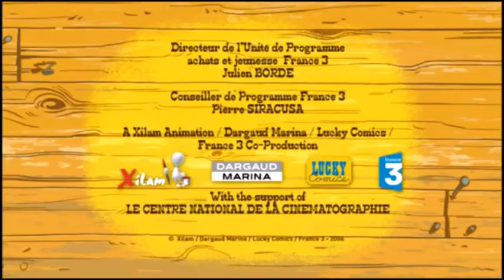RinTinDumb - Far Old Time's Sake (Russian Overdubbed)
This is the Russian Overdubbed episode of RinTinDumb. Enjoy it!